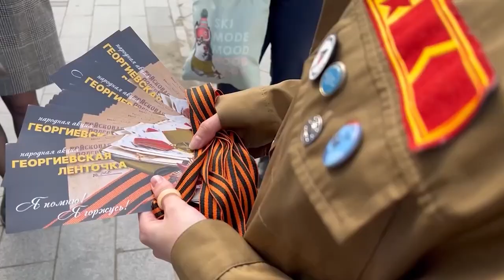Шесть тысяч Георгиевских ленточек раздадут во Владивостоке к Дню Победы.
В честь Дня Победы во Владивостоке планируют раздать более шести тысяч Георгиевских ленточек. Раздают символ памяти волонтеры в общественных местах и торговых центрах города. Получить его могут все желающие. Волонтеры также рассказывают горожанам о том, как правильно нужно носить ленточки.